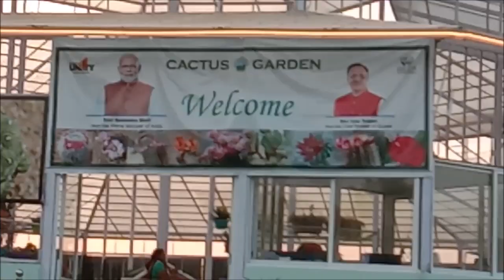🌵Beautiful Cactus Garden Tour 🌵/Cactus garden near world's tallest statue(statue of unity) Gujarat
The Cactus Garden is a unique botanical garden at the Statue of Unity site, created to exhibit a huge variety of Cacti, the true miracles of adaptation.

The cactus is a fascinating plant that occurs in a wide range of shapes and sizes.  These plants are usually succulents and can withstand extremely harsh environments. They are also found in the Atacama Desert, one of the driest places on earth. With thickened, fleshy parts adapted to store water, most species of cacti have spines which are highly modified leaves. These protect them from plant eating animals and prevent water loss by reducing air flow close to the cactus, while providing some shade. In the absence of true leaves, enlarged stems carry out photosynthesis. Cacti are native to America, ranging from Patagonia in the south to parts of western Canada in the north, but some cactus species are also found in Africa and Sri Lanka.

This initiative by Geer Foundation is spread across 836 square metres of land and is home to more than 500 species of Cactus and Succulent plants. Visitors will be able to get a glimpse into this amazing plant.

catus-garden#cactusgardentour#allinonenidhipb